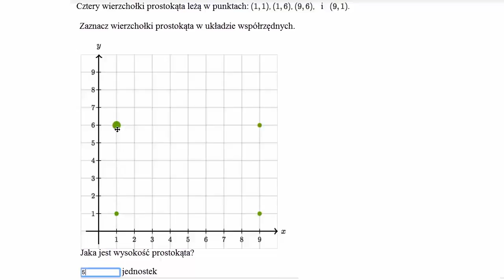Przykład rysowania figury w układzie współrzędnych